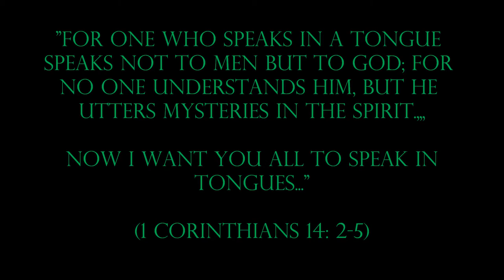The Gift of Tongues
In this video we discuss the wonderful, relational purpose of speaking in tongues. It is not merely blarney!